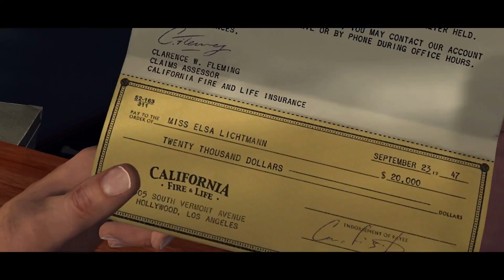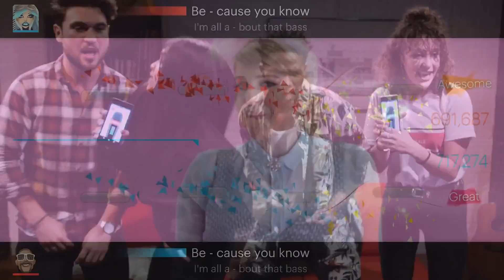JUEGOS QUE SALEN EN NOVIEMBRE 2017 - Battlefront II, Pokémon, COD WW II...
--ABRE LA DESCRIPCIÓN PARA SABER MÁS--

Lista de juegos que salen este mes

- 03/11 Call of Duy WWII [PC, PS4, XB1]
- 03/11 Etrian Odyssey V: Beyond the Myth [3DS]
- 03/11 Kirby: Battle Royale [3DS]
- 03/11 .hack//G.U. Last Recode [PC, PS4]
- 07/11 Horizon: Zero Dawn – The Frozen Wilds (DLC) [PS4]
- 07/11 Killing Floor: Incursion [PC]
- 07/11 Sonic Forces [PC, PS4, XB1, Switch]
- 07/11 Super Lucky’s Tale [PC, XB1]
- 07/11 Xbox One X
- 10/11 DOOM [Switch]
- 10/11 Football Manager 2018 [PC, Mac, Linux]
- 10/11 Football Manager Mobile 2018 [iOS, Android]
- 10/11 Football Manager Touch 2018 [PC, Mac, Linux, iOS, Android]
- 10/11 Los Sims 4 – Perros y gatos (DLC) [PC, Mac, Linux]
- 10/11 Need for Speed: Payback [PC, PS4, XB1]
- 10/11 Wuppo [PS4, XB1]
- 14/11 LEGO Marvel Super Heroes 2 [PC, PS4, XB1]
- 14/11 Cities: Skylines – Snowfall (DLC) [PS4, XB1]
- 14/11 Demon Gaze II [PS4]
- 14/11 Farming Simulator Switch [Switch]
- 14/11 L.A. Noire [PS4, XB1, Switch]
- 15/11 Hyakki Castle [PC]
- 16/11 Hollow [PC]
- 17/11 Batman – The Telltale Series [Switch]
- 17/11 Live is Feudal: MMO (Acceso Anticipado) [PC]
- 17/11 Los Sims 4 [PS4, XB1]
- 17/11 Megaton Rainfall [PC]
- 17/11 Pokémon Ultrasol / Pokémon Ultraluna [3DS]
- 17/11 RiME [Switch]
- 17/11 School Girls / Zombie Hunter [PS4]
- 17/11 Star Wars: Batlefront 2 [PC, PS4, XB1]
- 17/11 The Elder Scrolls V: Skyrim – Special Edition [Switch]
- 17/11 The Elder Scrolls V: Skyrim – VR [PS4, PC]
- 21/11 Tartarus [PC]
- 21/11 Tiny Metal [PC, PS4, Switch]
- 22/11 SingStar Celebration [PS4]
- 22/11 The Inpatient VR [PS4]
- 23/11 Ace Attorney: Apollo Justice [3DS]
- 24/11 New Style Boutique 3 – Esilismo para celebrities [3DS]
- 28/11 Battle Chasers: Nightwar [Switch]
- 28/11 Black Mirror [PC, Mac, Linux, PS4, XB1]
- 28/11 Resident Evil: Revelations [Switch]
- 28/11 Resident Evil: Revelations 2 [Switch]
- 28/11 Star Ocean: The Last Hope [PC, PS4]
- 30/11 Aqua Moto Racing Utopia [Switch]
- 30/11 Syberia II [Switch]
- Sin Confirmar Ashen [PC, XB1]
- Sin Confirmar PC Fútbol 18 [iOS, Android]